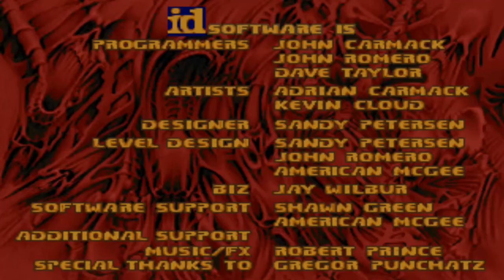Doom with Community Chest 1.Map 01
Map01:Pistol Panic(by The Ultimate Doomer)
"Community Chest 1" is a 32-map Boom-compatible megawad,created in June 2003 by TeamTNT member Dale Harris,maps has been created by DoomWorld members